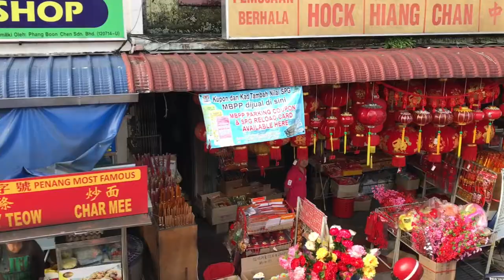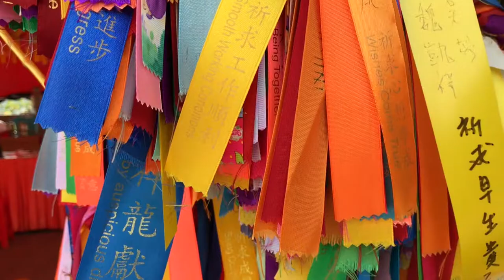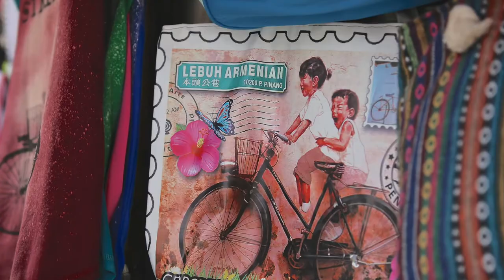Penang Malaysia, Hop on hop off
Penang  Malaysia - Landausflug auf eigene Faust mit dem
George Town ist die Hauptstadt der Insel Penang in Malaysia. In der Stadt sind Moscheen, Kirchen, hinduistische und chinesisch-buddhistische Tempel. Zudem findet man in der Stadt verschiedene Formen der Street Art wie z. B.  das bekannte  Wandbild "Children on a Bicycle" Im Vorort Air Itam befindet sich der Ke Lok Si Tempel  极乐寺. Die Tempelanlage ist die größte und bedeutendste in Malaysia. Die chinesisch-buddhistische Kultstätte ist einen Besuch wert.

Kreuzfahrt Asien:
Singapur    Malaysia Penang Langkawi Kuala Lumpur
Thailand     Koh Samui Bangkok
Vietnam     Ho-Chi-Minh Stadt / Saigon  Vietnam

Cruise  Excursion  on your own
Hop on hop off
George Town Penang’s capital city is full of color and life.
Highlight
Kek Lok Si Temple: Malaysia's largest Chinese-Buddhist temple complex, featuring a 291-foot pagoda, Buddha sculptures, and bronze statue. Kek Lok Si, also known as the Temple of Ten Thousand Buddha
Take a tour around George Town and discover the Street art.
 George Town has always been a popular tourist destinations in Malaysia.